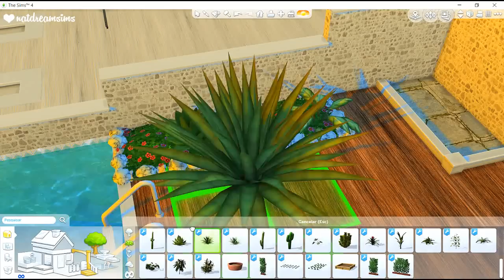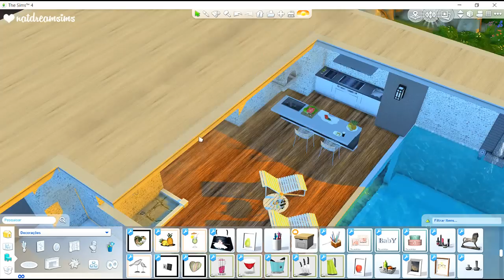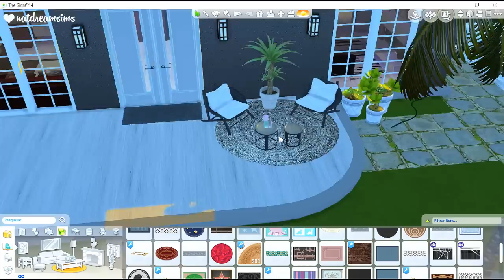Projeto Decore com a Nat Final - Especial 10 Mil inscritos ♥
Galera, hoje chegamos ao episódio final do primeiro projeto Decore com a Nat e coincidentemente completamos 10 Mil inscritos no Canal! MUITO OBRIGADA! O presentinho de vocês estará no blog!